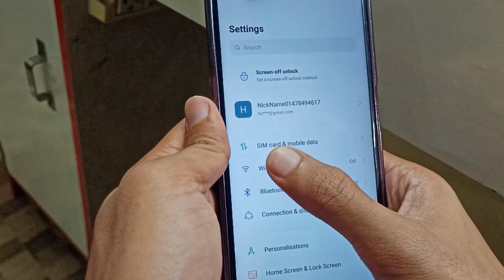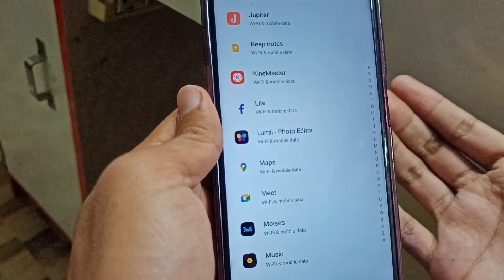How To Disable Internet In YouTube | YouTube Network Permission Disable